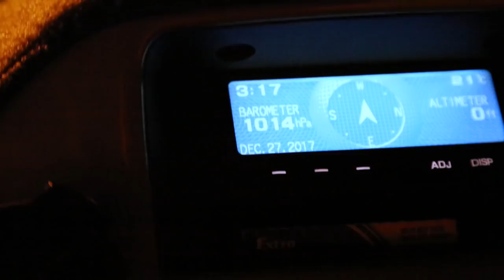Spearfishing QLD Australia: Sharks + Cobia + Jacks + Jew + Marlin (Underwater Ally Adventures) Ep.16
Join as for an action packed trip as we head north to catch up with Tim McDonald, fellow spearfisher extraordinaire. We come across a leopard shark aggregation, shoot a monster Cobia off the back of a fat bull shark find some nice mangrove jacks, jewfish and marlin... oh yeah and we spend a night camping on a golf course where we cook up some delicious pearl Pearch.

If you enjoyed this episode then please help our channel grow, tell us what YOU want to see! This really helps us get out videos out there!

How does it all work? Not only does that help us afford to make more videos but we'll also throw in a little something extra depending on how much you have donated. You only donate when we make a video and you can set a max amount you want to give and or opt out at anytime.

00.09 - "Silly Rabbit" Otis McDonald
00.46 - "Behind Closed Doors" Otis McDonald
01.34 - "Morning" Text me Records
03.48 - "Yelli" Text me Records
05.32 - "Sunday Skate in Golden Gate"
10.03 - "Soul" Otis McDonald
12.04 - "Words" Audionautix